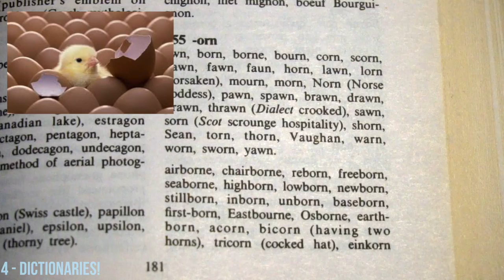Boxtips 002 - 4 Great SONGWRITING TIPS for Beating Writer's Block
Kat talks about how to beat writer's block, explains her method for free writing and gives songwriting tips and examples. If you're stuck on a song this may just help!

Find out more about Boxtape below -